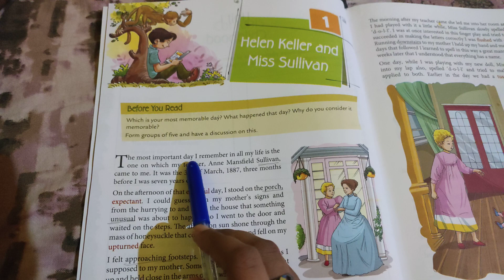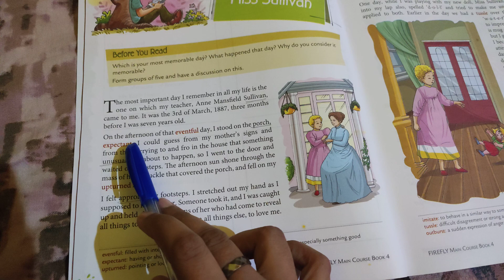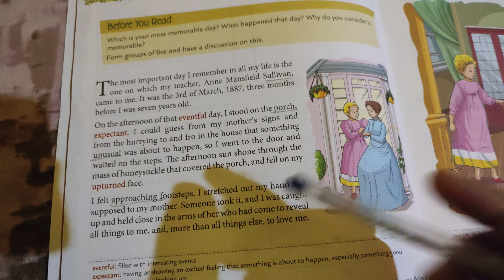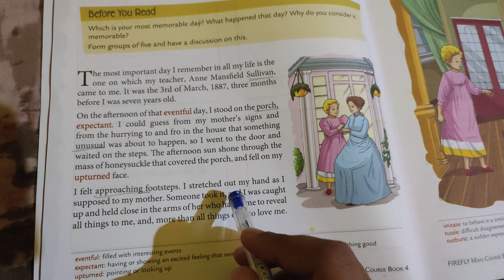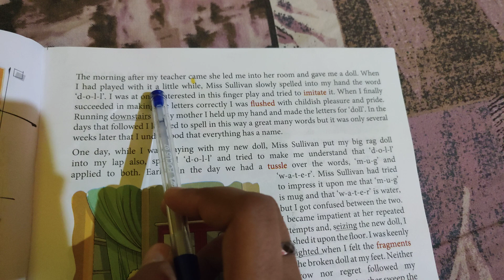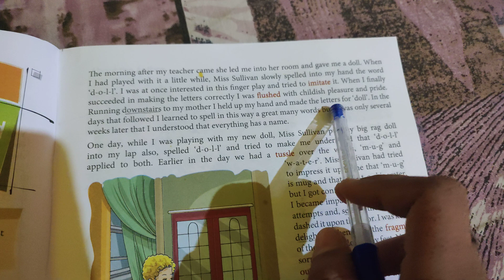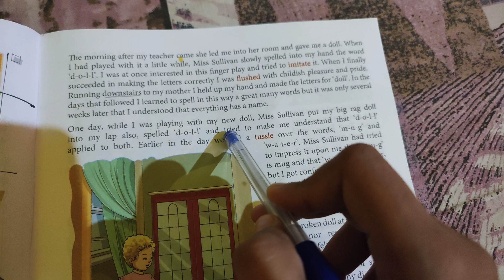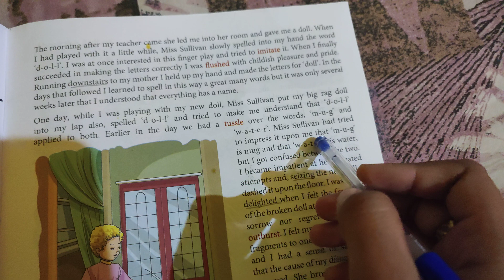Firefly || Class-4 || Chapter-1 || Part-1 (explanation) Helen Keller and Miss Sullivan